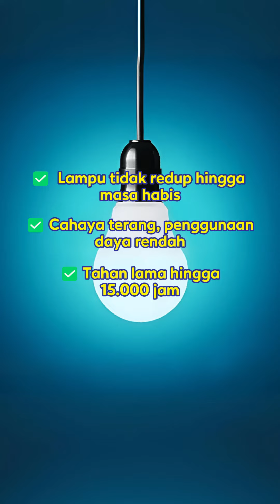700025854 LED BULB A3 3 KD6 BL